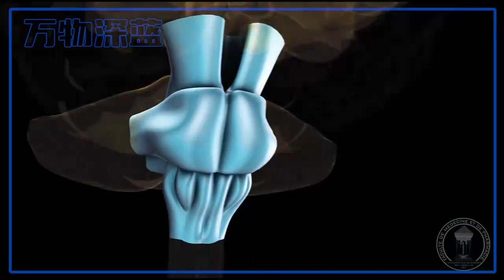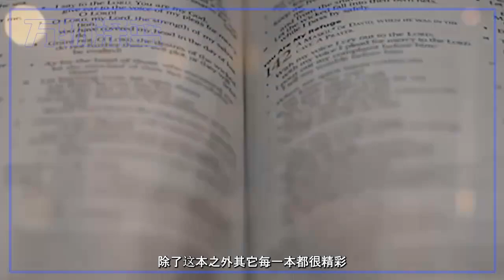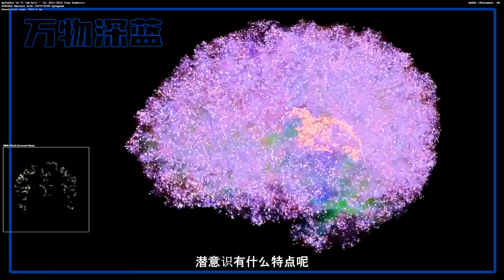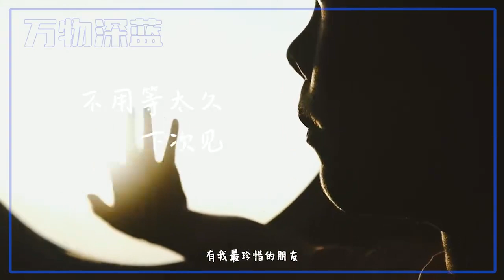【心、腦】人類夢境的生理、心理功能以及心理創傷及釋夢基本原理丨萬物深藍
我會持續為大家帶來更多關於世界的認識